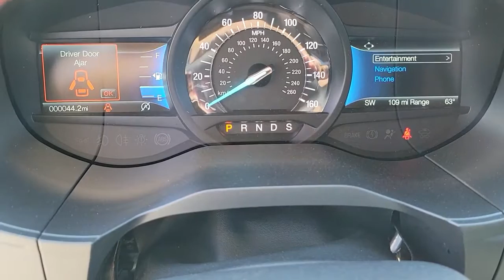2022 FORD EDGE Las Vegas, Henderson, Boulder City, Willow Branch, Nelson, NV 22T0770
Silver New 2022 FORD EDGE available in Las Vegas, Nevada at Gaudin Ford. Servicing the Henderson, Boulder City, Willow Branch, Nelson, NV area.
2022 FORD EDGE ST LINE - Stock#: 22T0770 - VIN#: 2FMPK4J91NBA28615

Gaudin Ford
6625 West Roy Horn Way

2022 Ford Edge ST Line Recent Arrival! AWD. Price includes: $2500 - Retail Bonus Cash. Exp. 05/02/2022